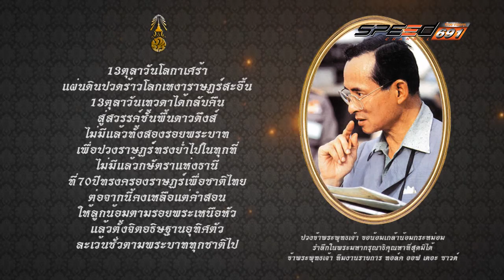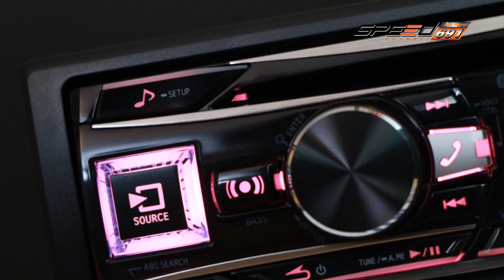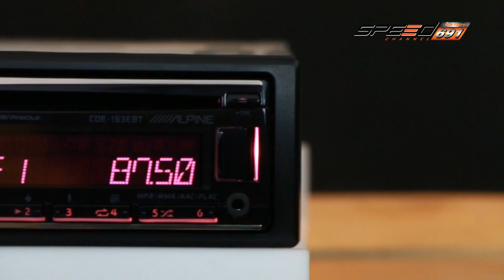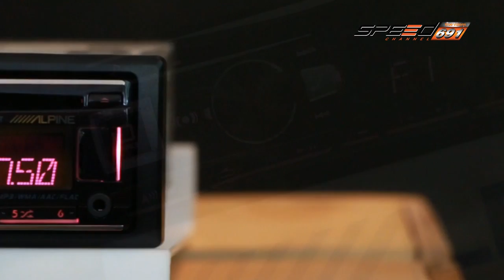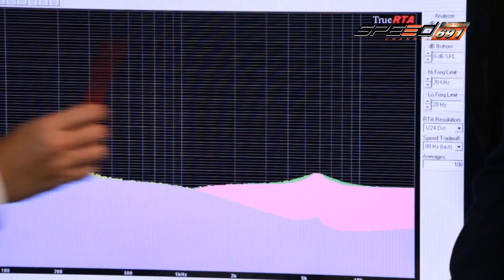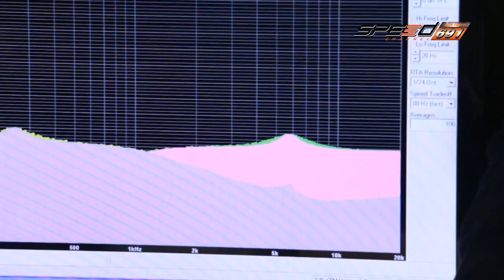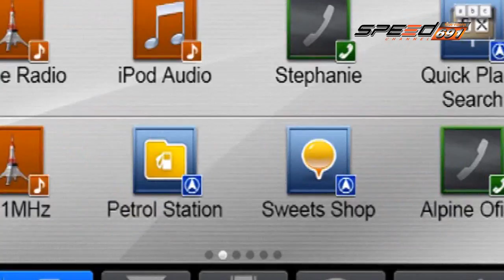Talk of the sound 28 11 59 B1